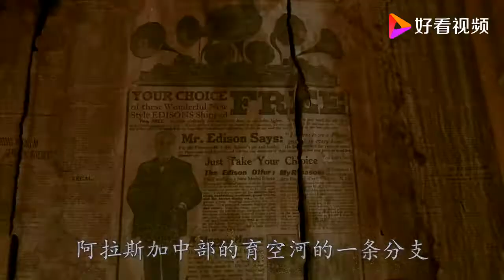世界上最疯狂的河流，河床上满是黄金，淘了上百年却越淘越多！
世界上最疯狂的河流，河床上满是黄金，淘了上百年却越淘越多！,本视频由老彭带你看世界提供,3906次播放,好看视频是由百度团队打造的集内涵和颜值于一身的专业短视频聚合平台